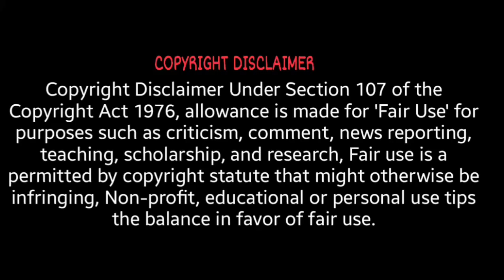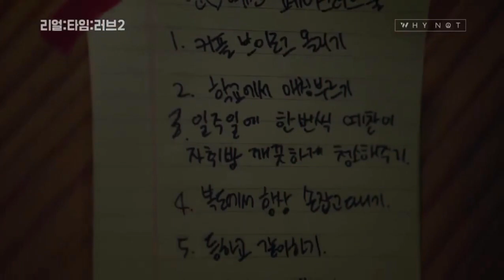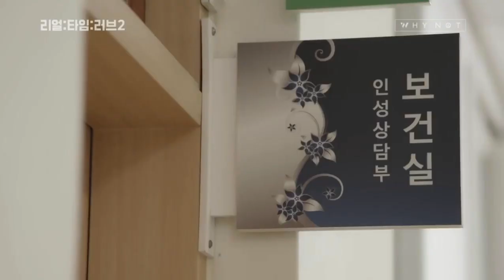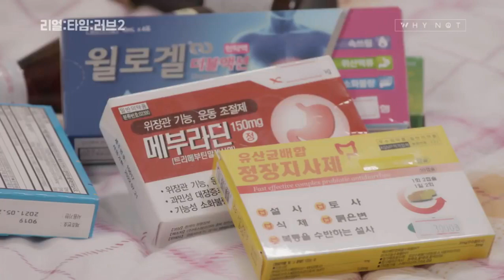Real Time Love Season 2 Explained in Hindi | Ep-7 | Korean Drama | Kdrama | School Comedy KDrama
Real Time Love | S-2 |  Ep -7 | Explained in Hindi | Korean Drama | Kdrama | KDrama | Comedy Drama |  School KDrama | Comedy Drama | Fun | Romance in School | Romantic Korean Drama |  School Comedy KDrama |